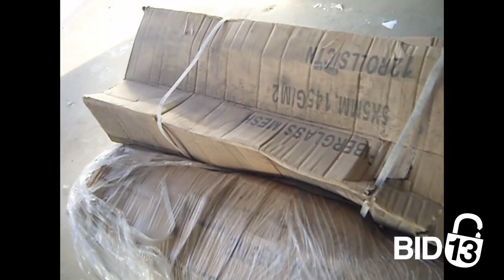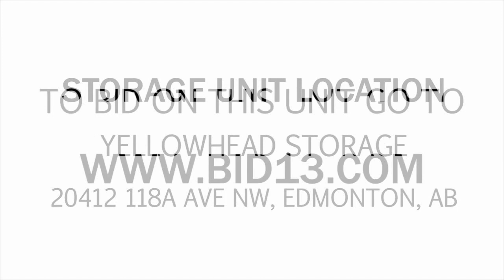Yellowhead Storage Unit 22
This unit contains, quite a few boxes packed with what looks like paper towel rolls